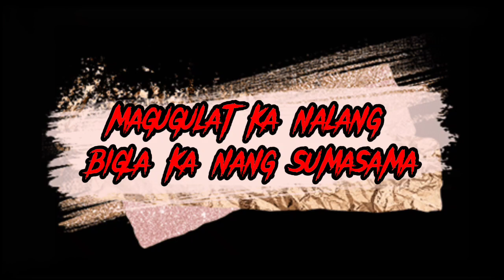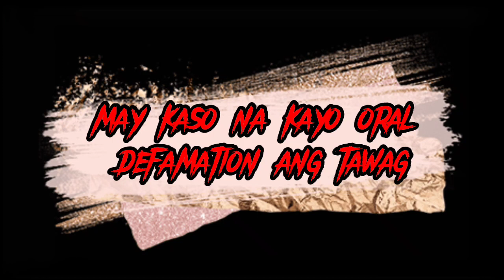Para sa mga Chismosa Pag Lasing Malambing - Mayonaise (Parody Boss Cardo TV)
Para sa mga Chismosa

Pag Lasing Malambing - Mayonaise
(Parody Boss Cardo TV)